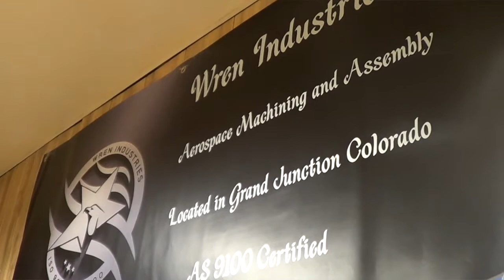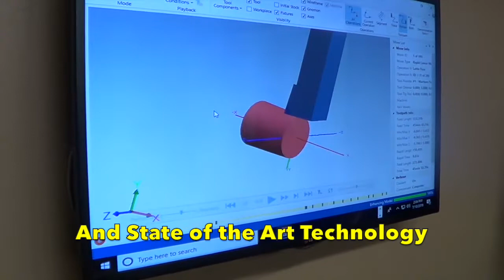Wren Industries - Getting us to the Moon and Mars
Colorado is the #1 Aerospace State in the Nation, due in part to companies like Wren Industries in Grand Junction CO.

Mike Sneddon and his team manufacture elements of the Orion Spacecraft to take us to the Moon and Mars.

Thanks Mike for all you do!